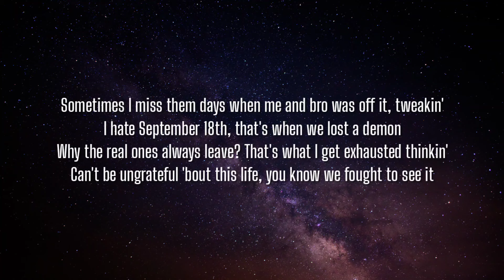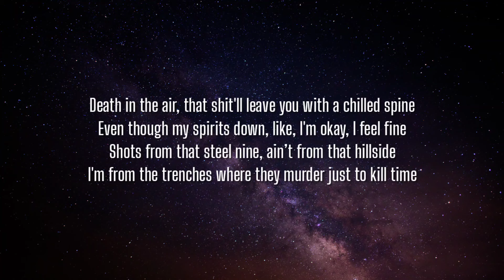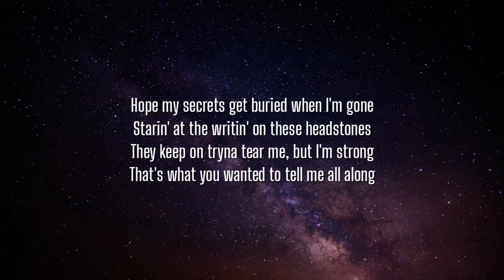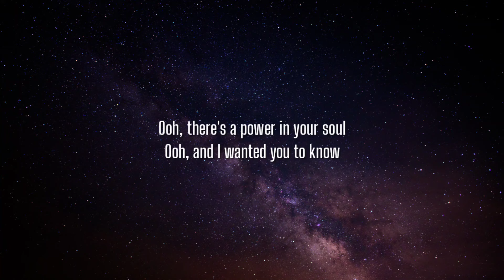Polo G - Barely Holdin’ On (Lyrics)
Lyrics:

[Intro]
Huh, huh, uh, uh (808 Mafia)
Huh, huh, uh, uh

[Chorus]
Barely holdin' on
This life gets scary as it goes on
Burdens while we carry on
I ain't perfect, spare me if I'm wrong
Hope my secrets get buried when I'm gone
Starin' at the writin' on these headstones
They keep on tryna tear me, but I'm strong
That's what you wanted to tell me all along

[Verse 1]
Ain't hard to figure him out 'cause all his thoughts was tweeted
We blew some shots to shut him up, that's why his top was leakin'
'Cause I ain't never seen a nigga from his coffin speakin'
We picked that nigga off, he ain't think that we saw him creepin'
Sometimes I miss them days when me and bro was off it, tweakin'
I hate September 18th, that's when we lost a demon
Why the real ones always leave? That's what I get exhausted thinkin'
Can't be ungrateful 'bout this life, you know we fought to see it
I'd rather you hate me while I'm here than love me when I'm dead
They sent that text that Twinnem checked, couldn't stomach what I read
Like life been pushin' me too far and I'm stuck on the edge
Don't wanna party, I'll stay in this lonely room instead
And I'm just—

[Chorus]
Barely holdin' on

[Verse 2]
Death in the air, that shit'll leave you with a chilled spine
Even though my spirits down, like, I'm okay, I feel fine
Shots from that steel nine, ain’t from that hillside
I'm from the trenches where they murder just to kill time
A heavy heart, eyes rollin', through dark times, soulless
Sorry that they took your son, I'm sendin' my condolence
Gotta face the facts when the truth unfoldin'
I hope you know this
That I'm just—

[Chorus]
Barely holdin' on

[Outro]
Ooh, there's a power in your soul
Ooh, and I wanted you to know